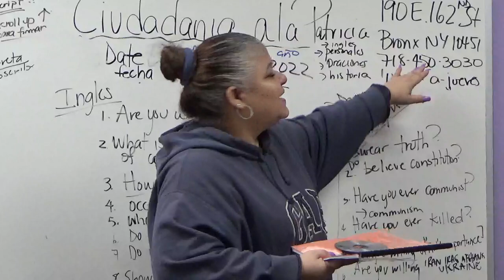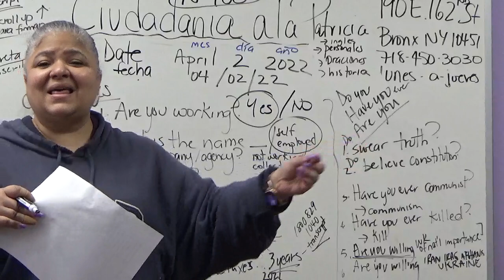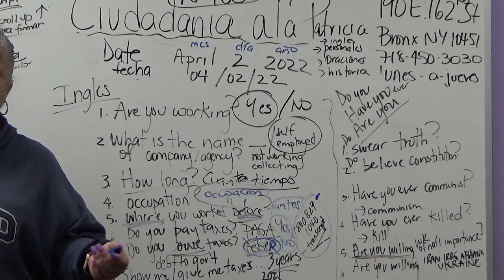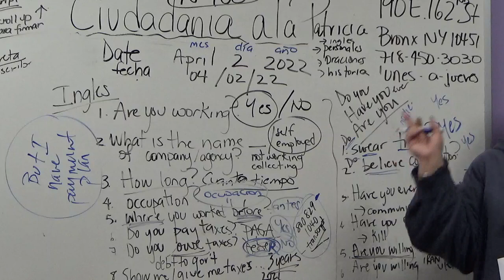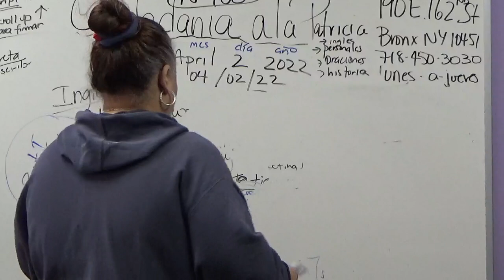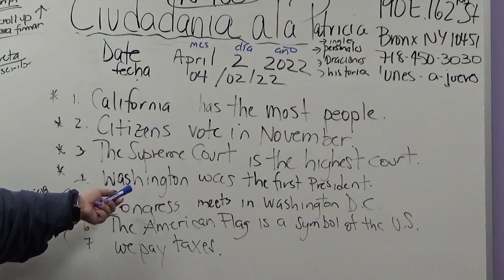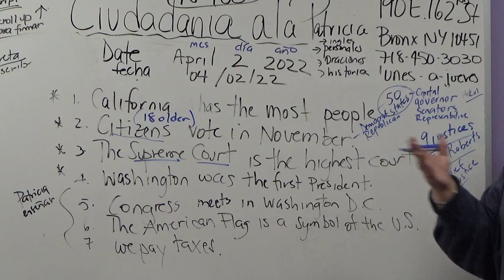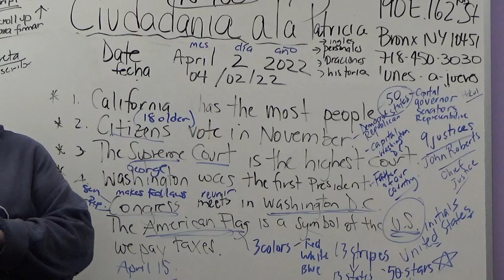4 2 22 cuidadania ingles personales oraciones y historia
cuidadania leccion repasando preguntas del ingles, personales, oraciones y historia